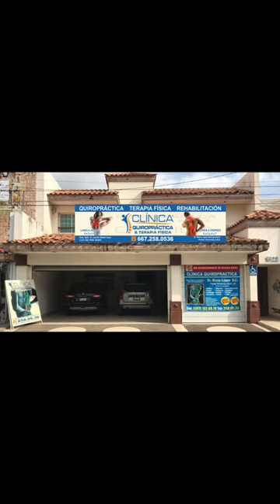Ajustes Quiroprácticos de Cuello y Espalda: Alivio Efectivo con Voice-Over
🌟 En este video, te presentamos cómo los ajustes quiroprácticos pueden aliviar el dolor y la tensión en el cuello y la espalda. 👀 Playlist de Ajustes

Transforma tu Bienestar: Ajustes para Cuello y Espalda 🌟
Acompáñanos mientras un voice-over explica cada técnica y sus beneficios, brindándote una comprensión completa de cómo funciona la quiropráctica.

🔧 Lo que encontrarás en este video:
Demostraciones de ajustes específicos para cuello y espalda.
Explicaciones sobre cómo estos ajustes pueden mejorar la postura y reducir el dolor crónico.
Consejos prácticos para el cuidado de tu columna vertebral en tu vida diaria.